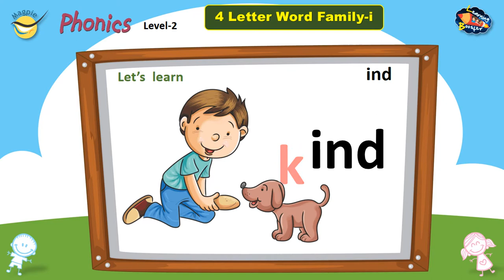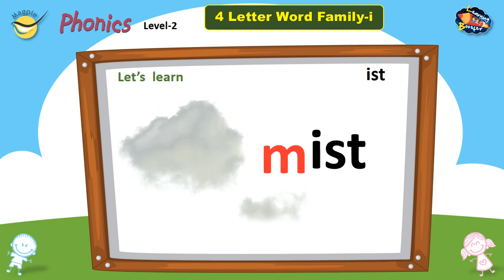4 Letter Word Family-i | Phonics | Learning Booster | Magpie Books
Learn 4 Letter Word Family-i
Learning Booster
Phonics Level-2 Page No-44